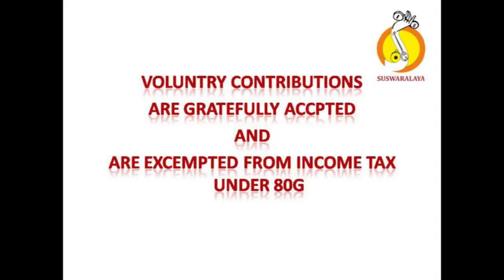12 BHAGYADA LKASHMI MADHYAMAVATI ADI PURANDARA DASARU